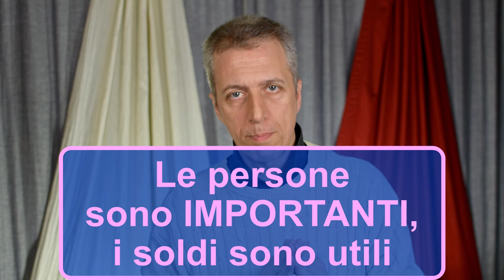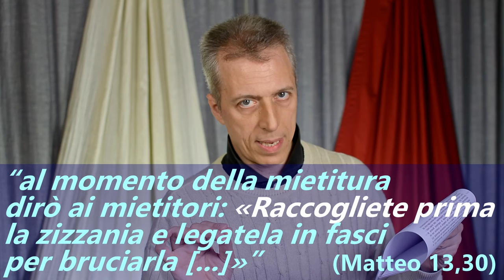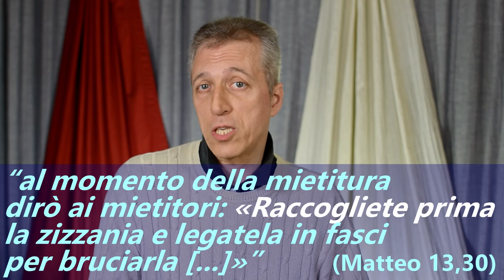La Declaratio per i Cenacoli Benedetto XVI p1– 22-03 01 Convinzione-Contraddizione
Il Cenacolo BXVI cerca di riunire 20-30 famiglie per ospitare un sacerdote che uscirà dalla chiesa di Roma 2013 e così diventare Parrocchia BXVI.
La parte destra della croce dei Cenacoli Benedetto XVI: la Declaratio.  Luglio 2024 Mark Voice.

Capitoli:
00:00 Il Cenacolo prega
02:39 Ospitare vescovo, sacerdote
03:28 20-30 famiglie
05:46 Coroncina misericordia
09:00 Chi sono gli eletti
11:28 Fedeltà alla Declaratio
16:38 Romano Pontefice emerito

                                            DECLARATIO
Carissimi Fratelli,